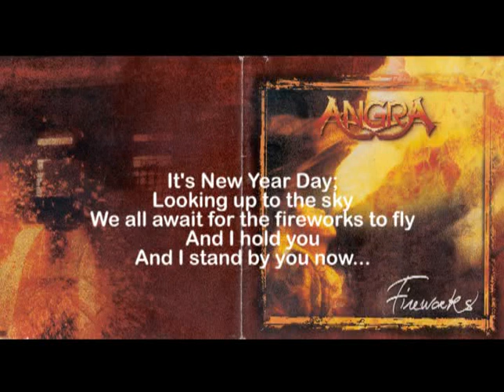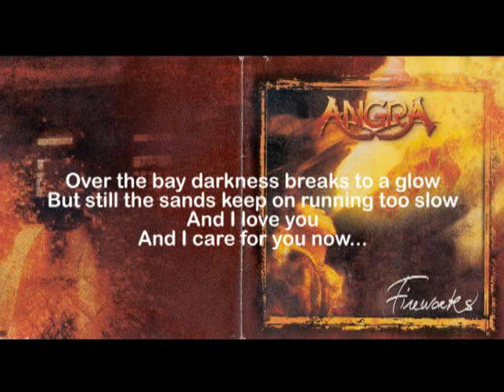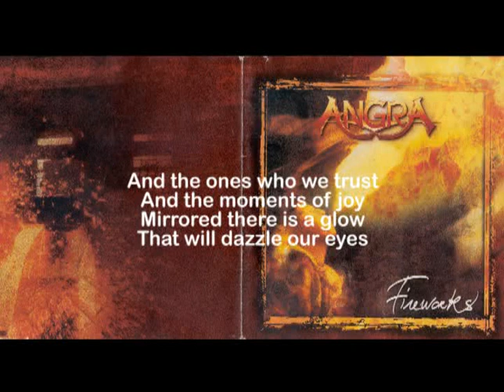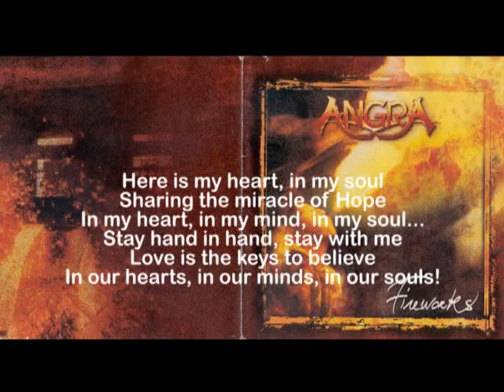Angra Fireworks With Lyrics